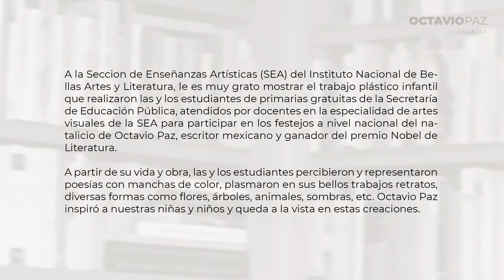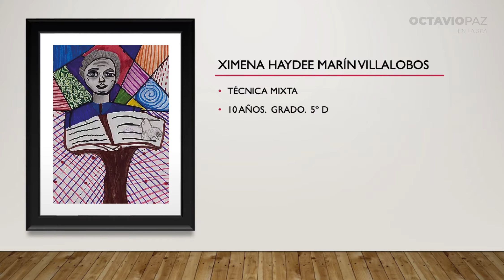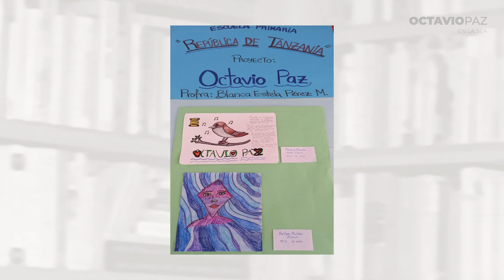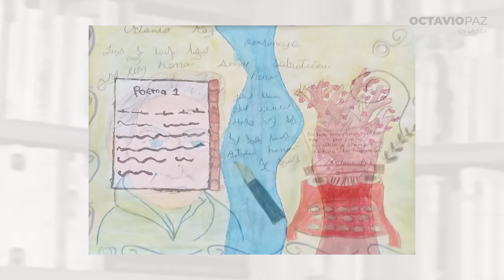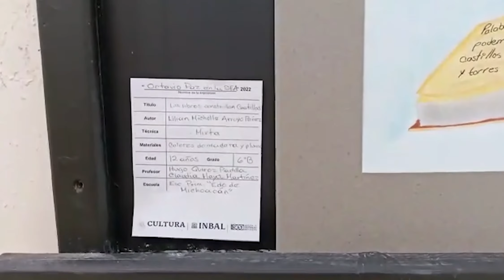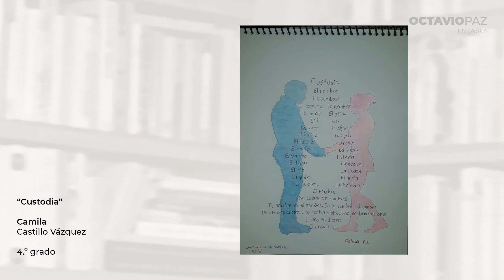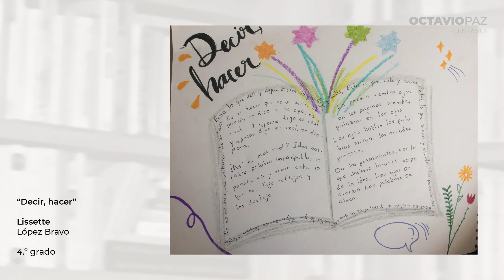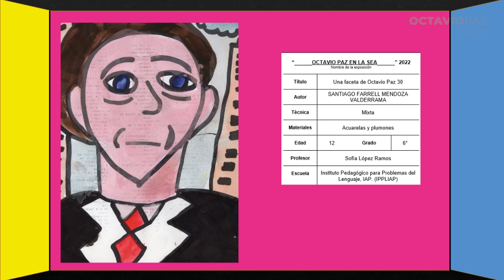Octavio Paz en la SEA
Video realizado por la SEA